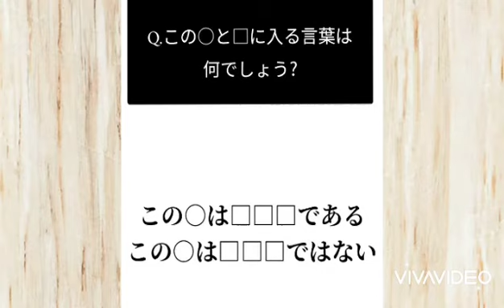ちょっとした謎解き